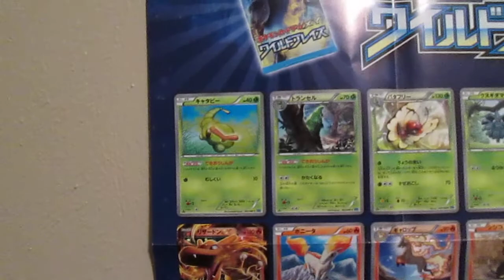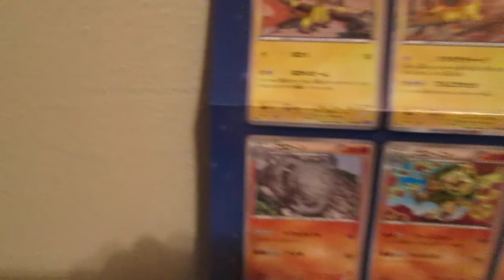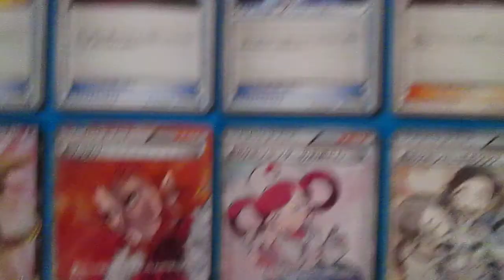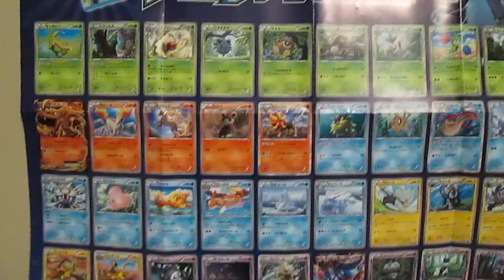the future of primalgroudon tcg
this is a video of what the future will be for my videos                                                                                                 send me something at 808 needlerush ct chesapeake va and it goes to primalgroudon tcg